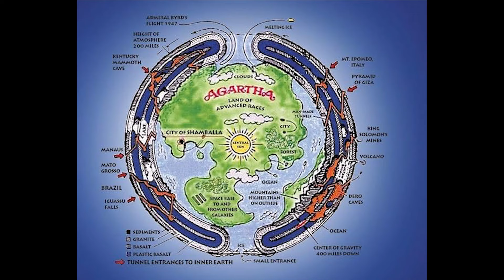LENON HONOR ~ MY JOURNEY THROUGH The CONSPIRACY THEORY PARADIGM ~ Episode 6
This series will cover my journey into the conspiracy theory paradigm. I first was introduced to the Conspiracy Theory Paradigm in 2006.  For many years I immersed myself in conspiracy theories.  There are many dangers and pitfalls that I experienced while exploring and researching conspiracy theories.